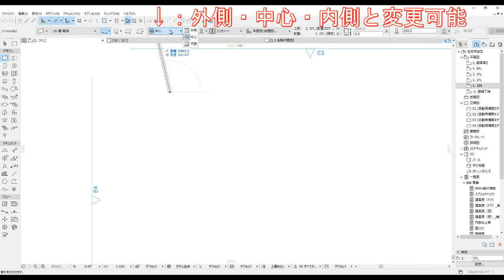Archicad【コマンド編】#01 壁の基本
壁の基本的な操作を解説しております。